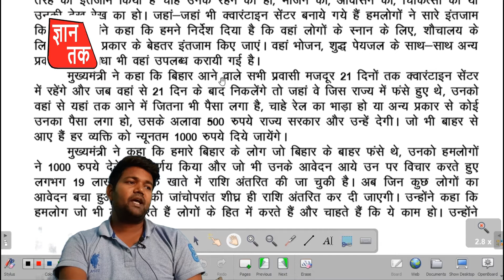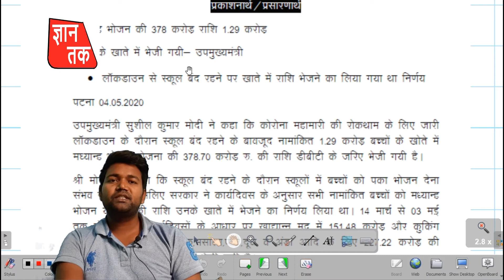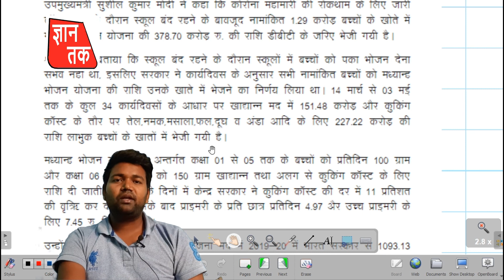सभी माइग्रेंट लेबर को 1000 कोरोना सहायता राशि दिया जाएगाGYAN TAK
Video contant
₹ 1000 migrant laborers assistance
money in children's account
In this video, the Rasi Chief Minister announced to help the migrant laborers is told.Money went to the account of all school children

इस चैनल में बिहार झारखंड के सभी प्रकार के जॉब अलर्ट सरकारी स्कीम और शिक्षा से रिलेटेड जितनी भी जानकारियां होती है चाहे वो कृषि से संबंधित क्यों ना हो सारी जानकारियां हमारी चैनल ज्ञान तक पर प्रोवाइड किया जाता है कृपया करके मेरे चैनल GYAN TAK को सब्सक्राइब करें और बैल आइकन दवा ले ताकि आपको जल्द से जल्द सूचना मिल सके
         थैंक यू
gyak tak viewer

Istagram id - suchitk97